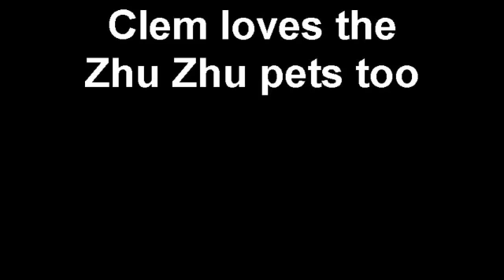Clem loves the Zhu Zhu pets too